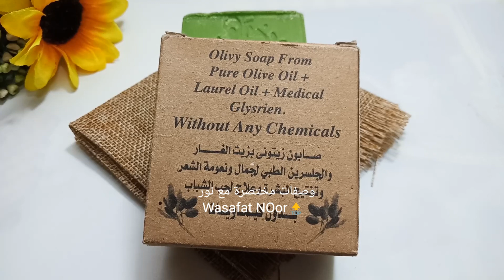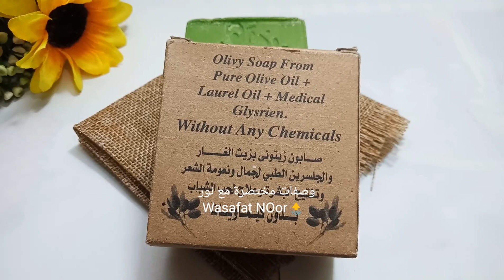أفضل غسول طبيعي مناسب لكل أنواع البشرة | بشرة صافية مشرقة خالية من العيوب ✔ ✔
غسول طبيعي للبشره
علاج البشرة الدهنية
غسول طبيعي من افضل ما جربت
علاج حب الشباب
علاج الهالات السوداء
تبييض البشرة وتوحيد لونها
علاج التجاعيد والخطوط الرفيعة